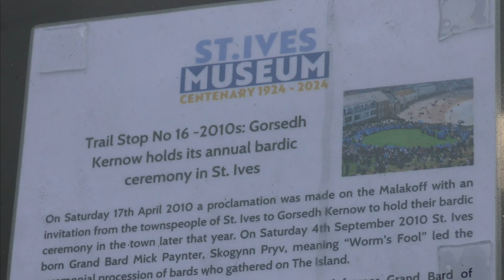LAUNCH OF THE St IVES MUSEUM CENTENARY TRAIL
The St Ives Museum Centenary Trail launch with Andy Smith and Peter Garratt from the museum, Mayor Johnnie Wells and President of the Federation of Old Cornwall Societies Nev Meek, followed by a quick look at 3 nearby 'stops' (Nos. 2, 3 and 16).

Celebrating 100 years of the museum, the trail takes you to 16 locations around the town to discover some of the notable events and activities from the past. It starts and ends at the museum, where you can find out more about everything on the trail as well as enjoying the wonderful collections and this season's exhibition 'Capturing the Light'

There is an event for each decade of the museum's existence plus several featuring aspects of St Ives heritage. The trail stops are located at :

1. Start/Finish: St Ives Museum, WHEAL DREAM
2: 1980s - Hart's Ice Cream and Doble's Wall; ASPECTS HOLIDAYS, WHARF ROAD
3: 1960s - Troika Pottery opens; St IVES CERAMICS, FISH STREET
4:  St Ives Fishing Heritage; SHORE SHELTER LODGE, WHARF ROAD
5: Sir Edward Hain and the Hain Steamship Company, ROSE LODGE, WHARF ROAD
6: 2000s - Bicentenary of the John Knill ceremony; TRETHO LOUNGE, WHARF ROAD
7: Lifeboat Caroline Parsons and the wreck of SS Alba; RNLI SHOP, WEST PIER
8: 1950s - HMS Wave runs aground; St IVES ARTS CLUB, WESTCOTT'S QUAY/THE WARREN
9: Mining in the St Ives area; PEDN OLVA HOTEL, THE WARREN
10: 1930s - Tregenna Castle locomotive sets world speed record; St IVES TRAVEL, STATION CAR PARK
11: 1940s - VE Day celebrations in St Ives; HALF MOON GALLERY, St ANDREW'S STREET
12: 2020s - G7 Summit held in Carbis Bay; ANIMA MUNDI GALLERY, STREET-AN-POL
13: 1920s - Cryséde factory opens on The Island; SEA SALT, FORE STREET
14: 1970s - Barbara Hepworth Museum & Sculpture Garden opens; NEW CRAFTSMAN GALLERY, FORE STREET
15: 1990s - Tate St Ives opens on site of old St Ives Gas Works; MEADOW FLATS, PORTHMEOR BEACH
16: 2010s - Gorsedh Kernow in St Ives; ISLAND CENTRE, ISLAND ROAD

The museum is open until the end of October, Mondays to Fridays 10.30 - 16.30 and Saturdays 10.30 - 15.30. Admission is £5 for adults and free for under 16s.

Over 500 St IVES videos and here in more manageable chunks